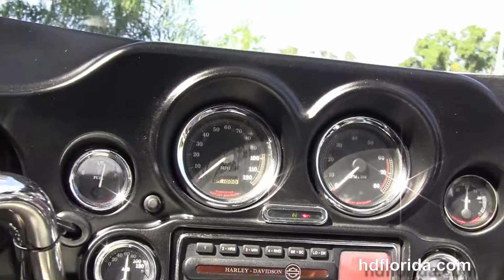Used 2003 Harley Davidson Ultra Classic Electra Glide Motorcycles for sale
For more information on Price, Colors, Specs and Reviews

Featuring: upgraded mirrors, cruise control. White Pearl

Tampa
Stock#  P1703B